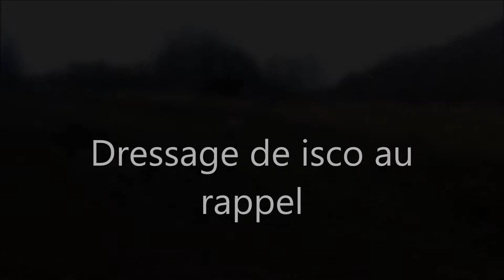Rappel isco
dressage au rappel de isco gascon saintongeois